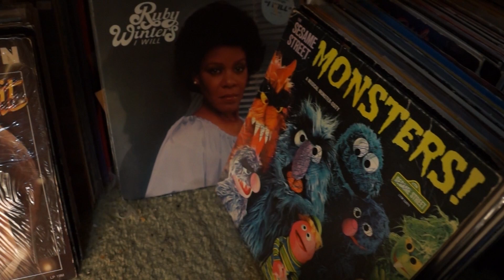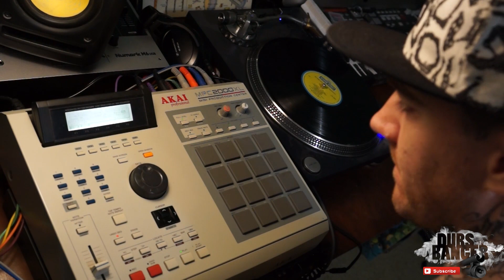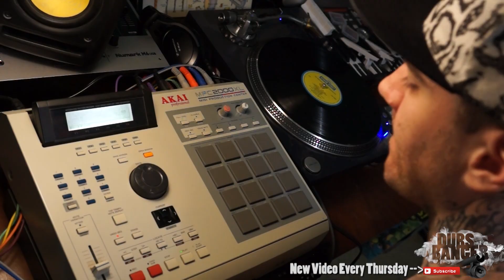Golden Era HipHop 90s Classic Beat Making VIdeo Samples Sesame Street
-- keep up to date on uploads

dubs banger, 90s style, hiphop, hip hop, rap, boom baps, boom, bap, old school, underground, producer, mpc, free, beat, download, instrumental,